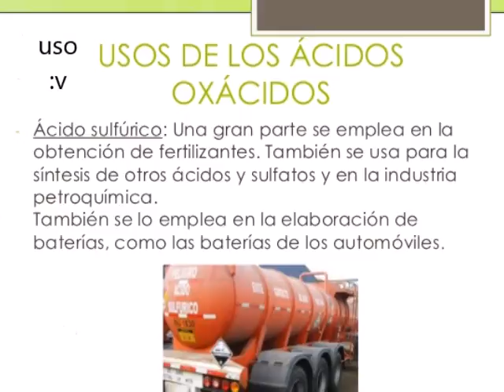acidos oxacidos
un vídeo para aquellos que empiezan a ver quimica